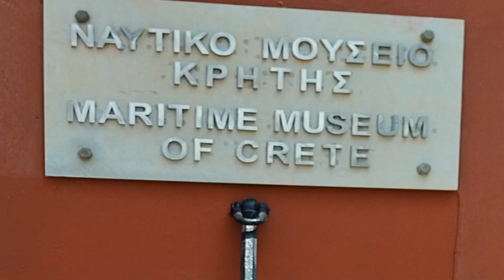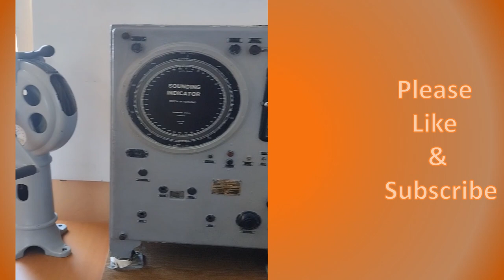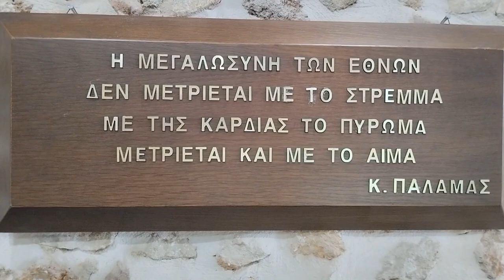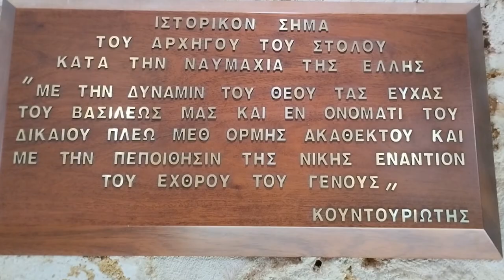The Maritime Museum, Located in Chania, Focuses on Historical & Cultural Activities of Crete-Video 3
I initially went into the museum because I wanted to see the fort, which was quite interesting, and I wanted to go up the tower. However, the museum itself is fascinating. Everything is well laid out and the building is lovely and cool.  I learned a lot about Greek and Cretan history. I particularly liked the scale model of the port in Venetian times. it was interesting to see which parts are still there, the shell room, and the section about Crete in the second world war.